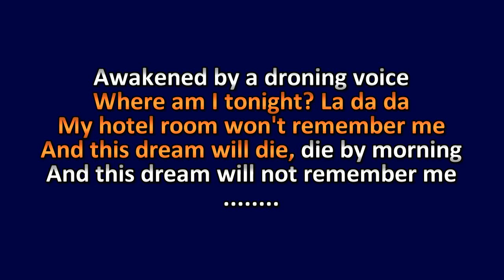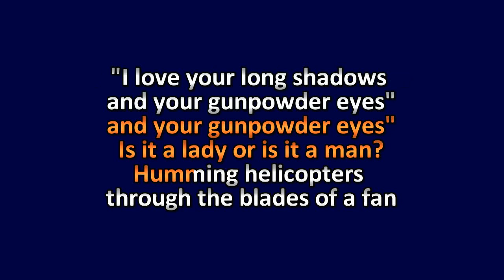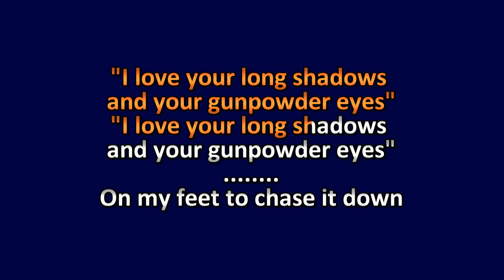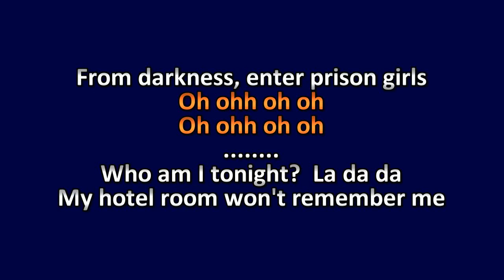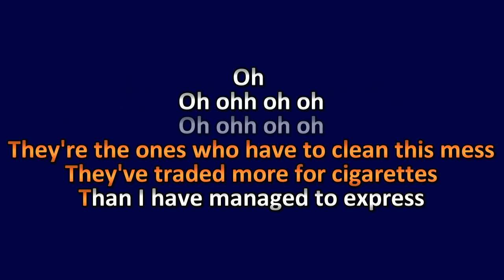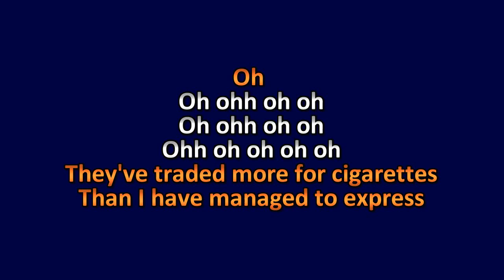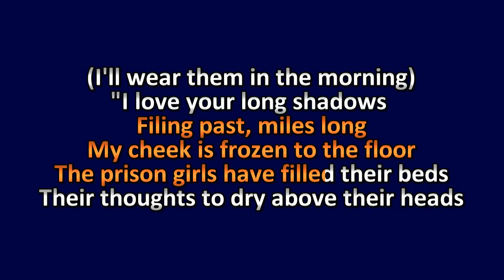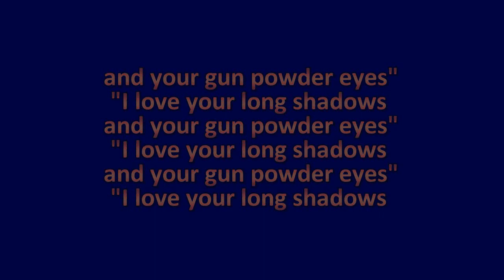Neko Case - Prison Girls - Karaoke Instrumental Lyrics - ObsKure